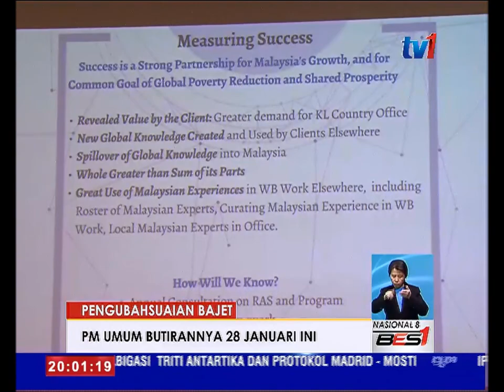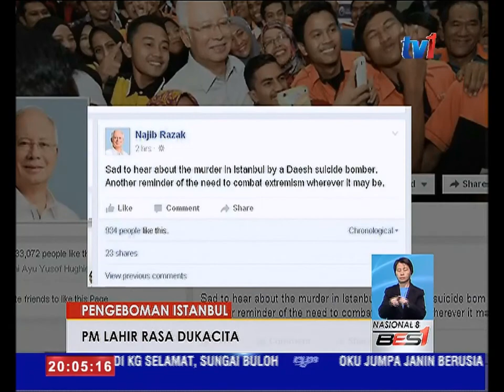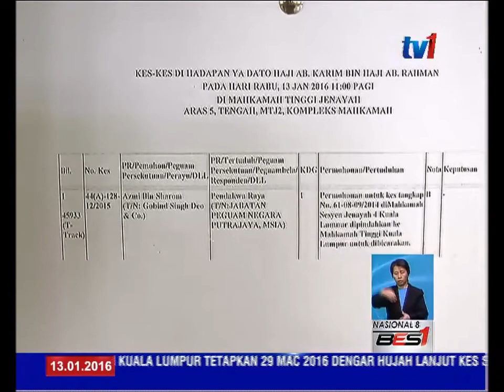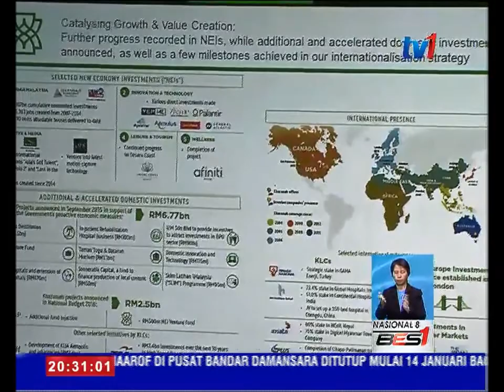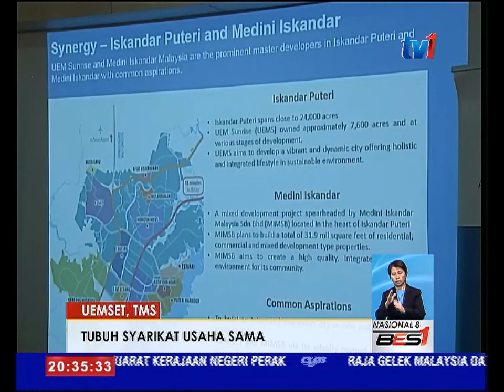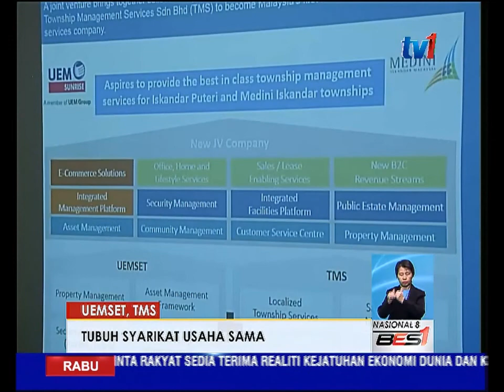N8 [13 JAN 2016]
1. PENGUBAH SUAIAN BAJET 2016 DIUMUM PERDANA MENTERI, 28 JANUARI INI.
2. MALAYSIA KUTUK SERANGAN PENGGANAS DI SULTANAHMET, TURKI.